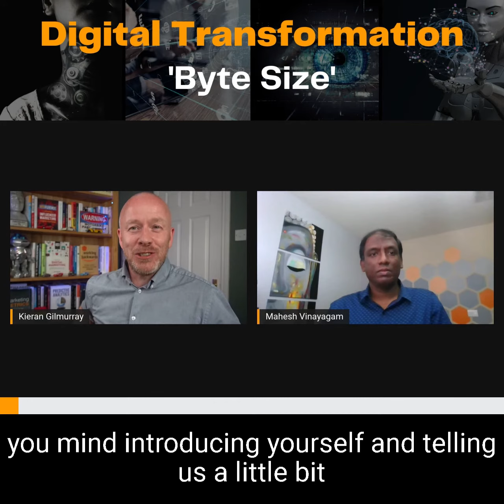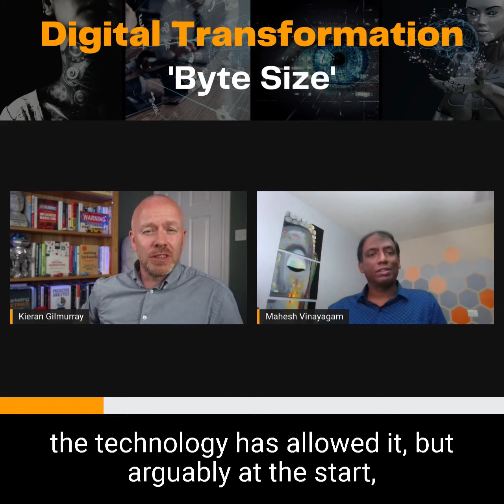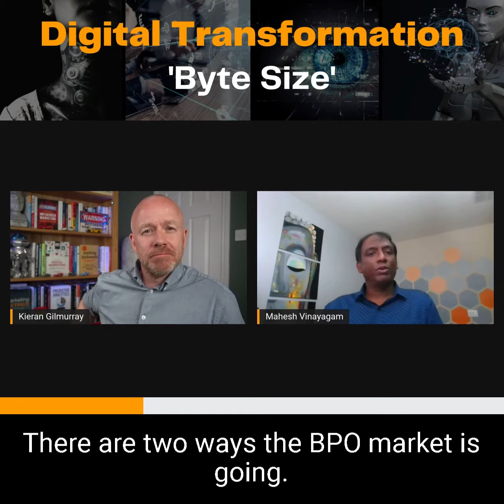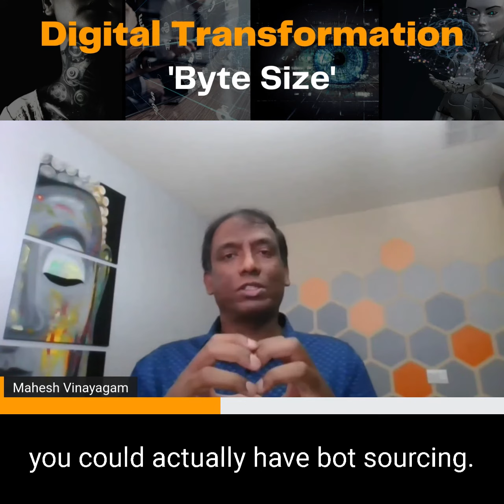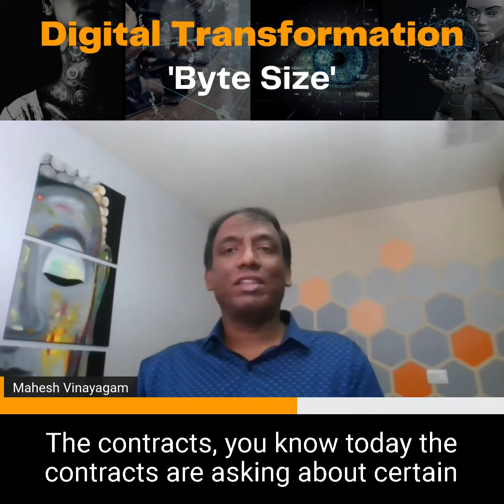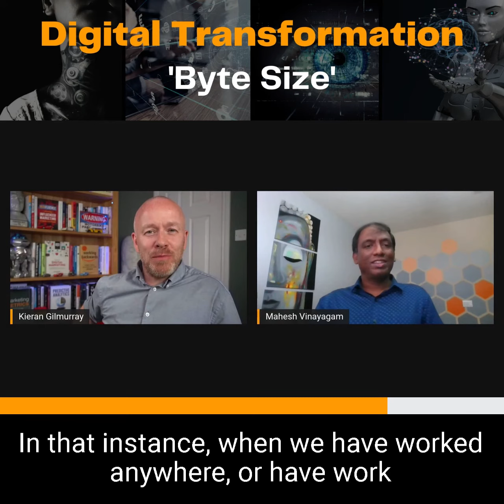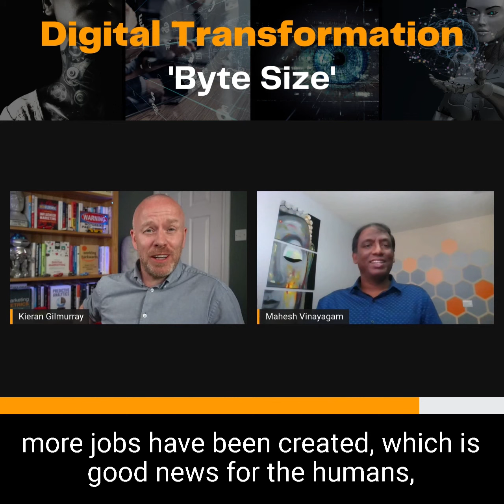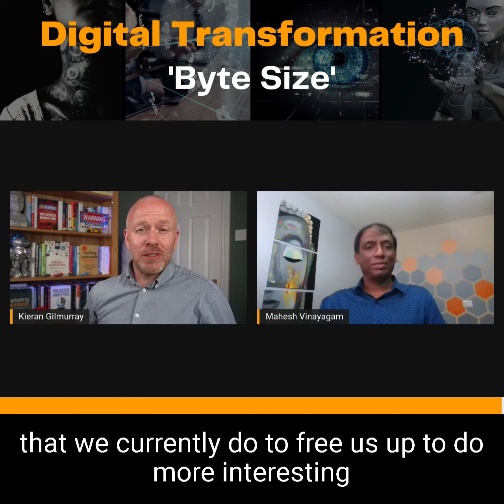To RBPO or not to BPOs that is the question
Mahesh Vinayagam believed in RPA so much he quit his executive job. In this interview Mahesh, CEO qBotica, talks in great detail about where he sees the RPA, RBPO and Automation as a Service market.

If you are thinking of RPA, Robotic Business Process Outsourcing (RBPO) and the Future of Work, and want to listen to someone who understands it, then Mahesh is the person you must listen to.

📌Business Process Outsourcing (BPO) and Robotic Business Process Outsourcing (RBPO)
📌Cloud computing using RPA, data access and data security.
📌Automation as a Service
📌The future of Business Process Outsourcing, bot sourcing and insourcing
📌 AI and machine learning and its impact on work
📌 Is wage arbitration still relevant or have India companies moved up the value chain?
📌Job changes in the future now RPA and RBPOs are growing - do we need people anymore?
📌 The promise that technology would replace people but not so far if ever

0:00 Beginning.
0:36​​ Introduction to Mahesh Vinayagam CEO of qBotica.
1:54​​ How and why the BPO industry grew.
3:24  Is wage arbitration still relevant?
4:40 Where is the BPO industry moving directionally?
6:43 Do we need people anymore?
9:24 How does an RBPO work?  SOP changes? Contract changes? Mindset change?
10:38 Impact on human labour of RBPOs and the fact that work can be done from anywhere?
12:57 What  work are humans left with if RPA and RBPOs play out?
13:56 Revolutions, digital or industrial, always create more roles than they destroy.
16:17 Close and the lessons Covid has taught us over the last 18 months

RBPOs, RPA, Intelligent Automation, Digital marketing, digital transformation, the future of work, social selling, social media strategy, data analytics, robotic process automation and intelligent automation are the hottest topics in the business world today.

Learn everything there is to know about these topics by listening to real world experts, including thought leaders from companies and academia, as they talk about their real world digital experience to help you digitally evolve your business.

No gimmicks.  No BS. Just great advice which can be put into practice the moment you have stopped watching this video.

SOCIAL

Hi, I'm Kieran 👋.

My mission is to help 100,000 businesses make a monumental impact on the world using digital technologies.   I help businesses use AI, data analytics, Generative AI, Cloud, ChatGPT, intelligent automation, RPA and LinkedIn to smash their competition.

🏆 Awards:  Seven time LinkedIn Top Voice and Six Time Global Award Winner in 2023

𝗠𝘆 𝘀𝗲𝗿𝘃𝗶𝗰𝗲𝘀:

💻 Technology consulting, Artificial Intelligence (AI), Data Analytics, and Generative AI.
🤖 Intelligent Automation and Robotic Process Automation (RPA) consulting.
👨‍💼 Board advisory.
🤔 Technology thought leadership.